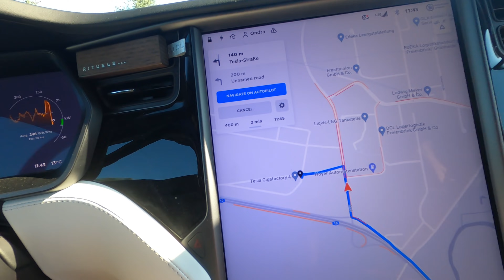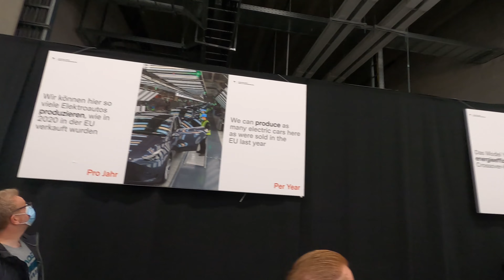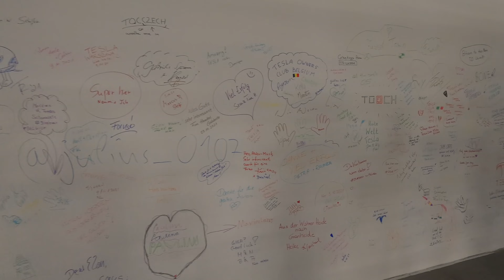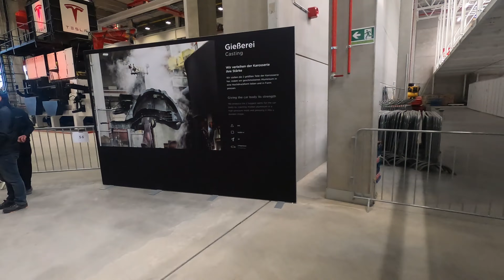Byl jsem v Tesla Gigafactory Berlin 😎 (4K)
V rámci akce Gigafest 2021 jsem dostal jedinečnou příležitost podívat se do prostor nově vybudované Gigafactory 4 v Berlíně a své dojmy jsem se vám pokusil zprostředkovat v tomto videu :)
0:42 - Úvod (Introduction)
4:39 - Prohlídka Gigafactory (Gigafactory tour)
15:57 - Elon Musk živě (Elon Musk live)
26:39 - Shrnutí (Summary)